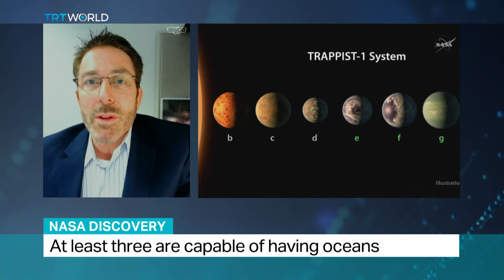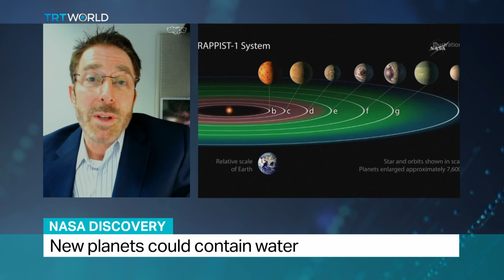Interview with Program Manager Gary Blackwood from Nasa about Nasa's discovery